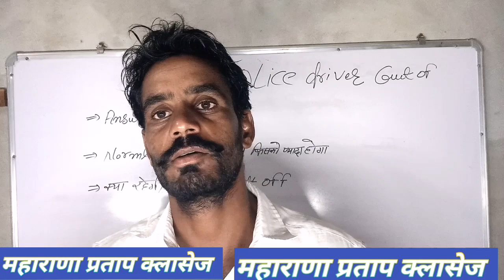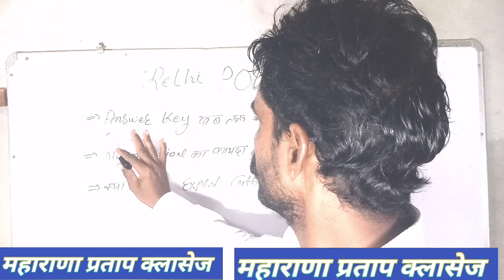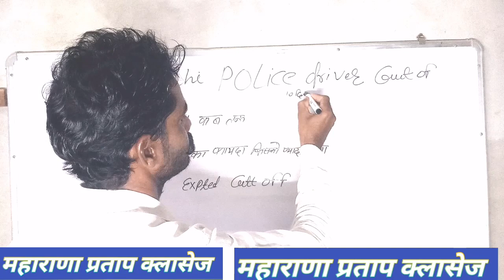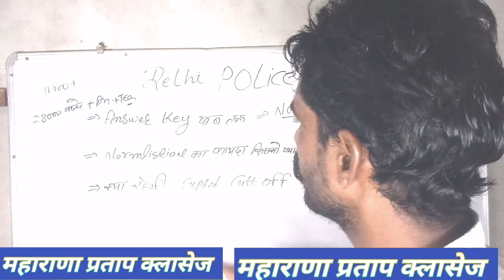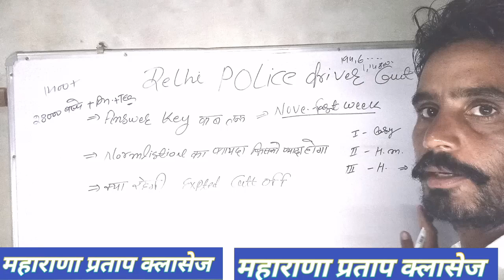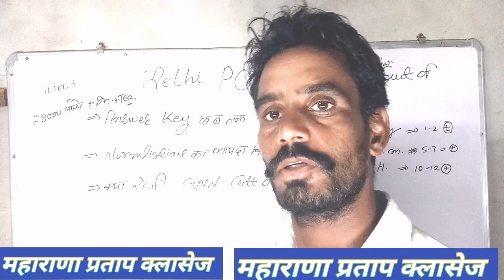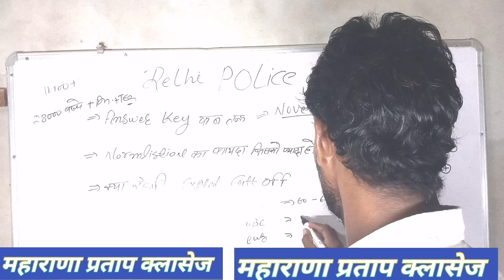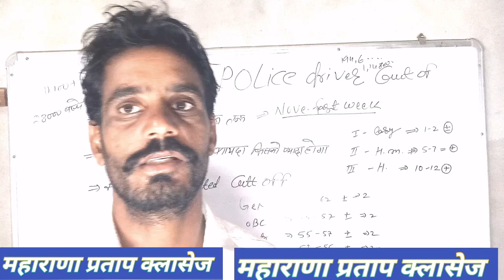Delhi Police Cut Off 2022| delhi police constable cut off | delhi police driver cut off